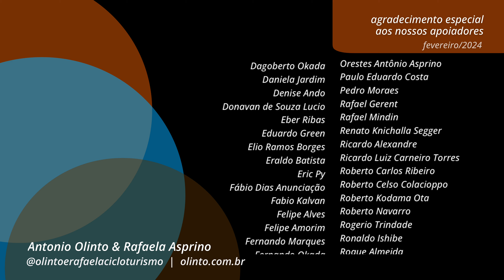Como é a COMIDA de RUA na TUNÍSIA - FAST FOOD na ÁFRICA | Cicloturismo de Aventura na Tunísia #07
Saímos do extremo norte da África, o Cabo Angela, pedalando rumo sul, em direção ao nosso objetivo, o deserto do Saara.

E qual o combustível mais rápido pra um cicloturista de passagem? Será que vale a pena comer “fast food” na Tunísia?

Confira, nesse vídeo, o que comemos e onde conseguimos um lugar pra dormir depois de passar por Mateur, em mais um dia de viagem pela África.

Este vídeo faz parte da série sobre nossa aventura de bicicleta pela Tunísia, na África, e Sicília, no Sul da Itália. Assista toda a série

Para ter acesso às informações detalhadas dos roteiros dessa viagem faça parte de nossa rede no APOIA.se ou Seja Membro Ou então adquira o Mini Guia Digital em nossa loja virtual

Para saber mais sobre a escolha de equipamentos de camping e planejamento de viagens internacionais, consulte nosso Manual de preparação para uma grande viagem de bicicleta

Obrigado!